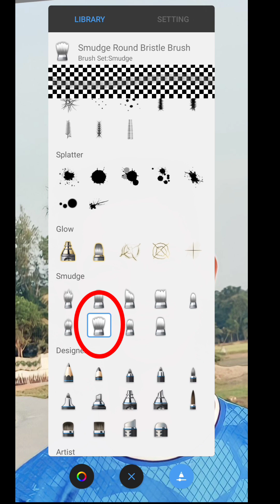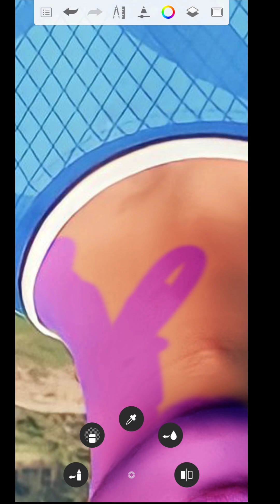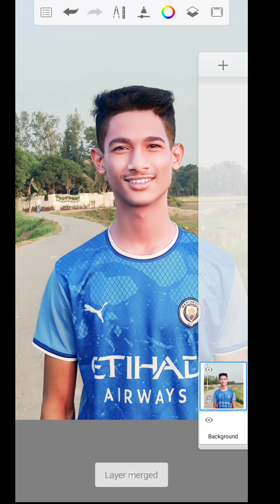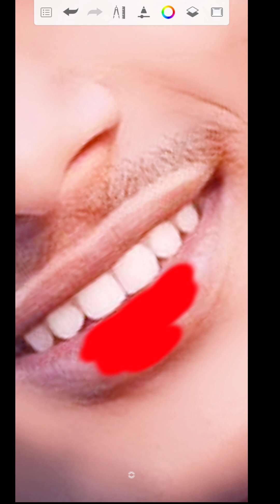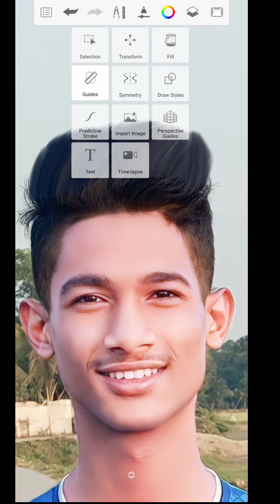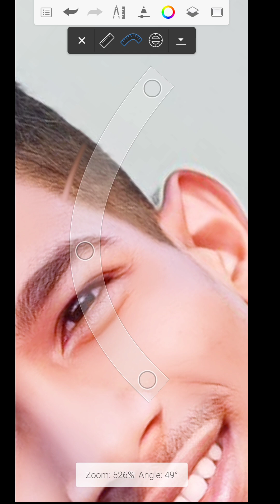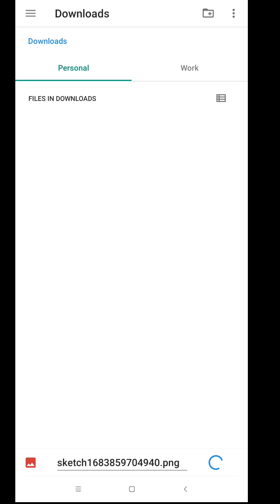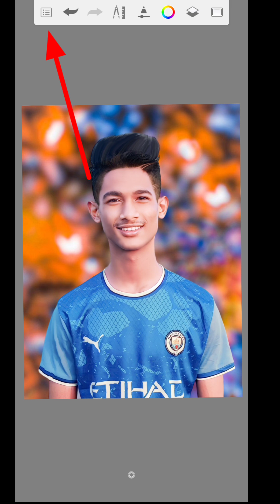New 2023 skin smooth,hair style change only one application,new tricks and tips.New photo editing 🔥🔥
ye video me only one application se photo face smooth,hair style change and photo cb background change karne ka sabse asan tarika dikhaya hu.
umid he ki ye video aap logo ko bohot help karega❤️❤️❤️

background 👉👉

mrc editing
new photo editing
photo editing

   ⚔️MRC Editing ⚔️

1) PicsArt photo editing
2) PicsArt background editing
3) PicsArt background change editing
4) CB photo editing
5) Lightroom presets
6)light room colour grading
7) Snapseed photo editing
8) Snapseed editing
9) photo editing
10) editing
11)new photo editing
12) online photo editing
13)oil painting photo editing
14) tranding photo editing
15) photo editing online
16)top photo editing apps
17)best photo editing apps
18)new photo editing apps
19) photo
20) skin smooth photo editing
21)face smooth photo editing
22)face smooth editing
23) photo edit
23) photo editor
24)hd photo editing
25)Photo hd editing
26)photo editing video
27) photo editing tricks
28)ps touch photo editing
29) pixapro photo editing
30) background change editing
31)face exchange editing
32)face change